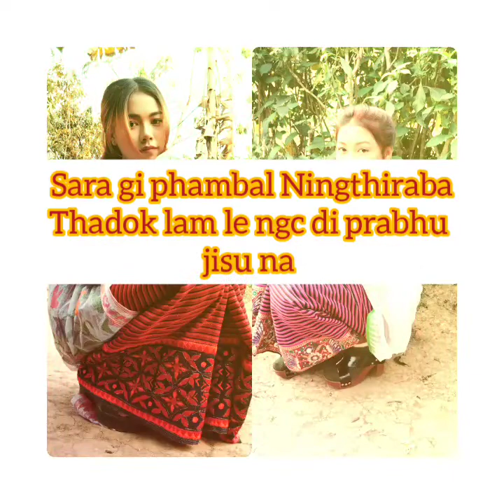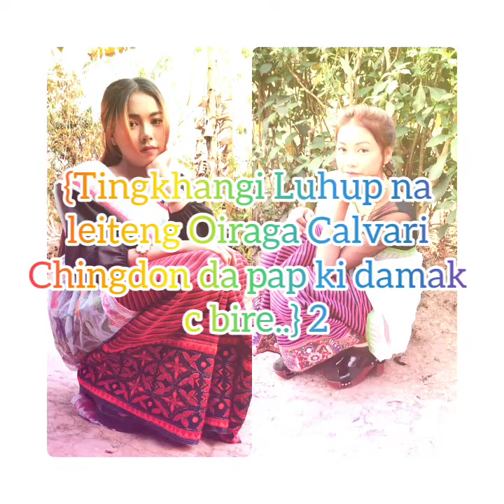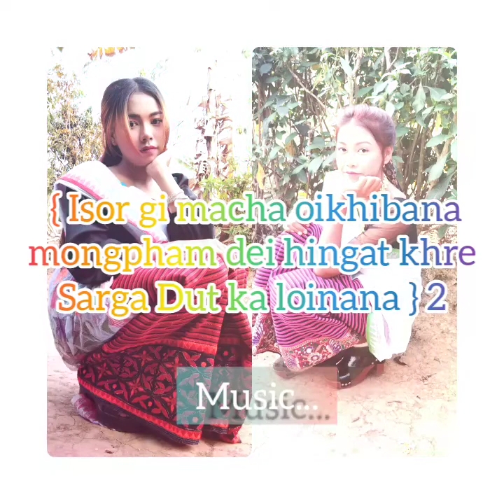Sarga gi phambal/ Karaoke